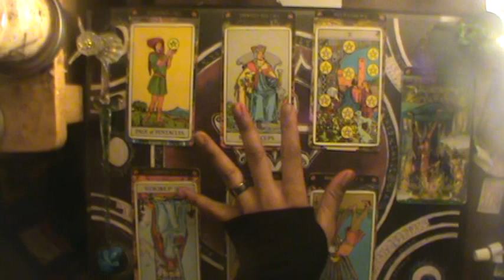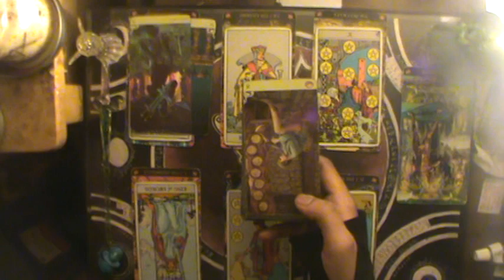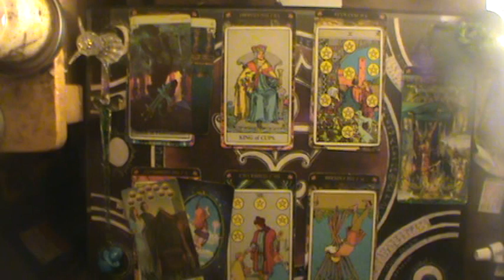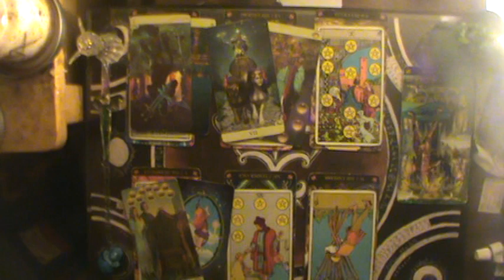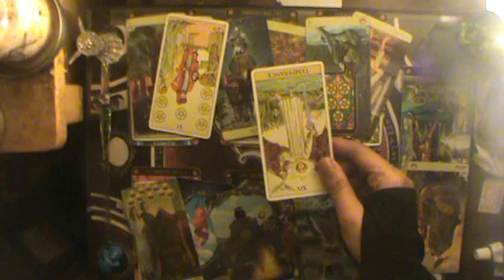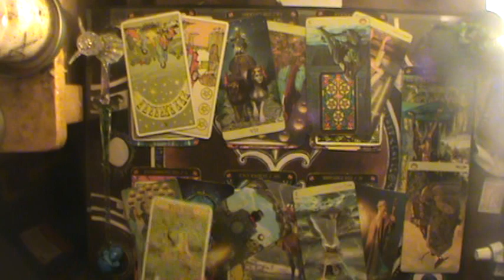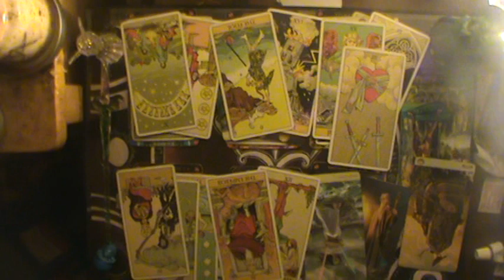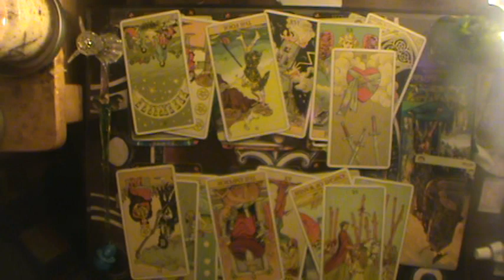♏RATS IN THE WALLS by HP Lovecraft | Scorpio February reading 2020